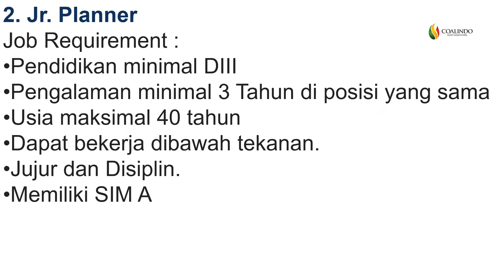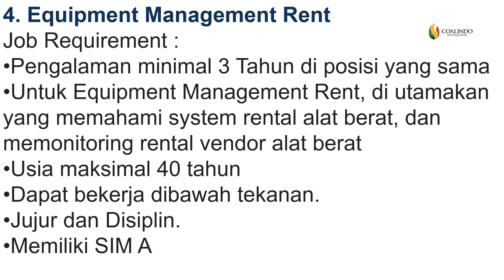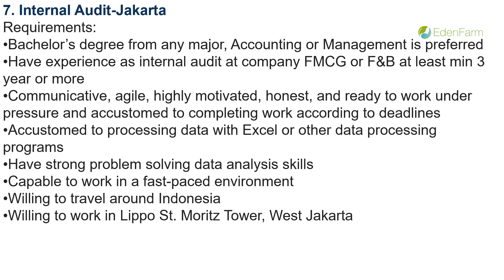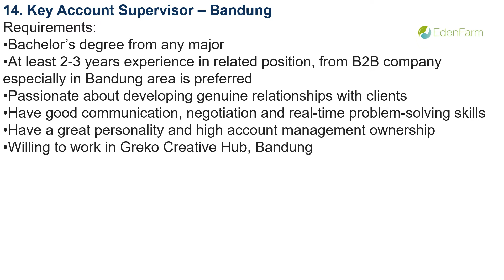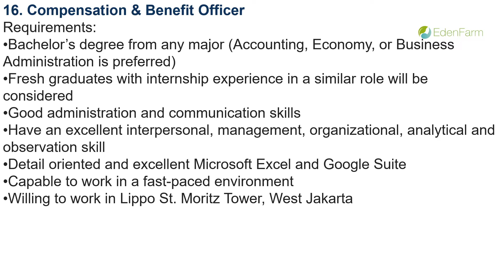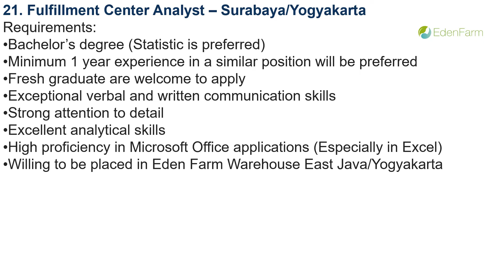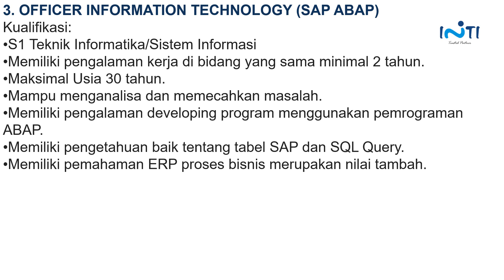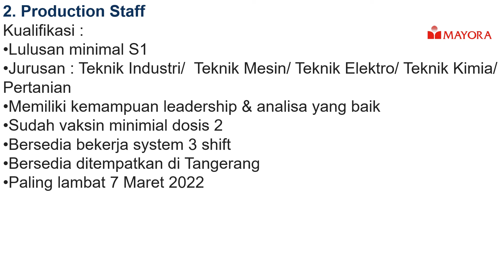Lowongan Kerja Hari Ini Terbaru Mayora Anteraja Inti Len Edenfarm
iklan

Lowongan Kerja PT SiCepat Ekspress Indonesia
Jika Anda memiliki pengalaman sesuai dengan kualifikasi kami, silahkan mengirimkan CV terbaru Anda ke:

Lowongan Kerja PT Coalindo Adhi Nusantara

Lowongan Kerja PT Mayora Indah Tbk